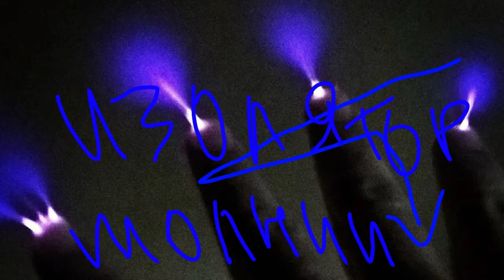lightning insulator, Russian technology.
How does the energy of lightning pass and what does it do to a person.